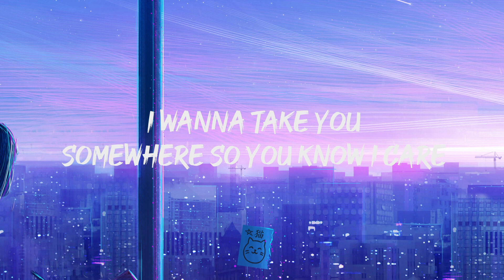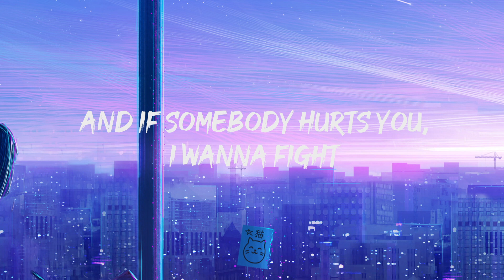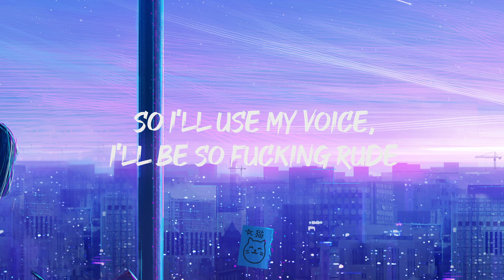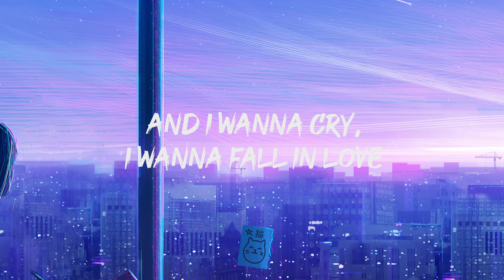Tom Odell - Another Love (Lyrics)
"[Verse 1]

[Chorus]
Up

[Post-Chorus]
Oh-oh-oh-oh-oh-oh-oh
Oh-oh-oh-oh-oh-oh-oh

[Verse 2]
Kintsugi
DEATH
Melanie Martinez
[Pre-Chorus]

[Chorus]
Up

[Post-Chorus]
Oh-oh-oh-oh-oh-oh-oh
Oh-oh-oh-oh-oh-oh-oh

[Chorus]
Up"